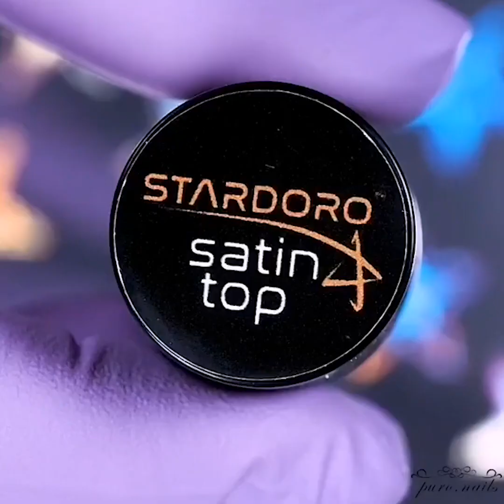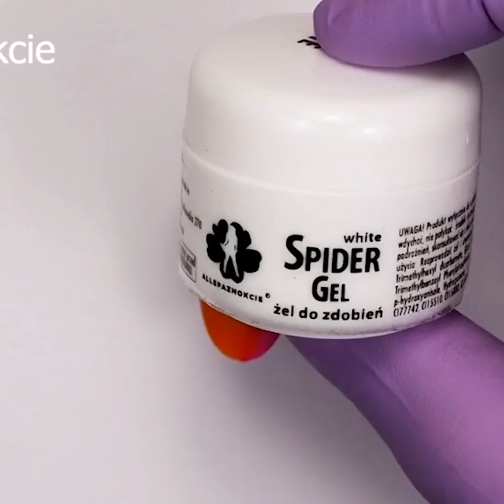The Best Nail Art Designs Compilation #9 - Nail Art Design Tutorial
Here are some of the most beautiful nail art designs you can try. We hope you will enjoy watching our videos and find them useful for your own purposes. Have a great time!

Send us your video links via email and we'll put them in our compilations!